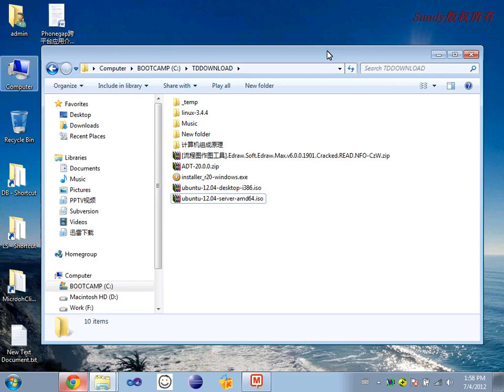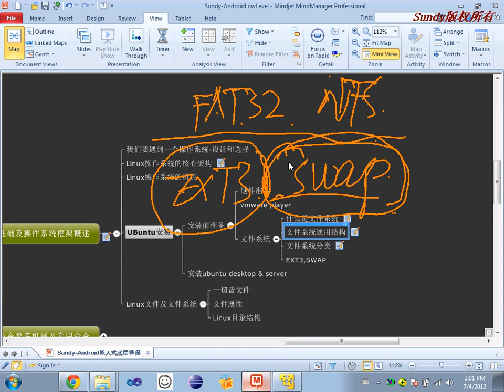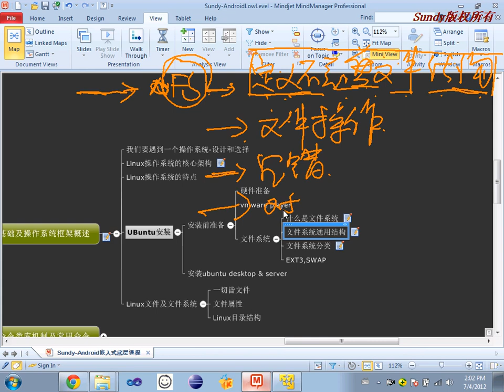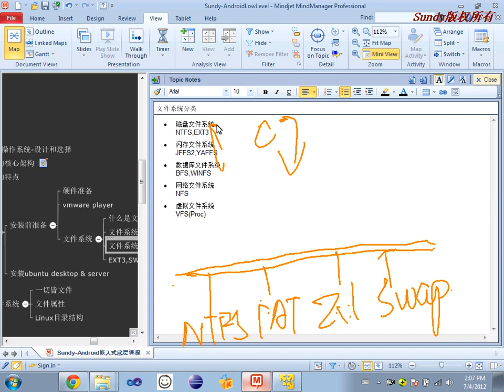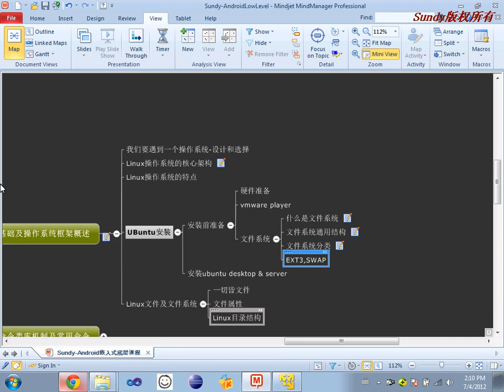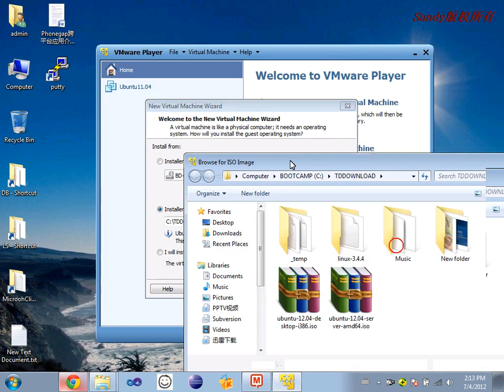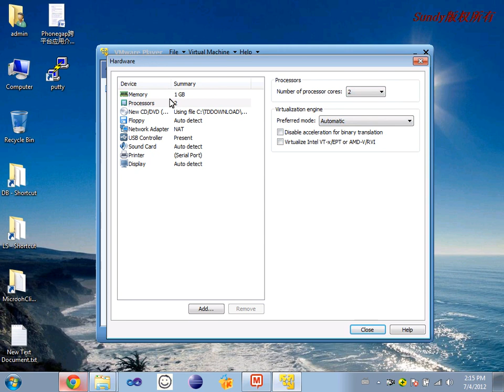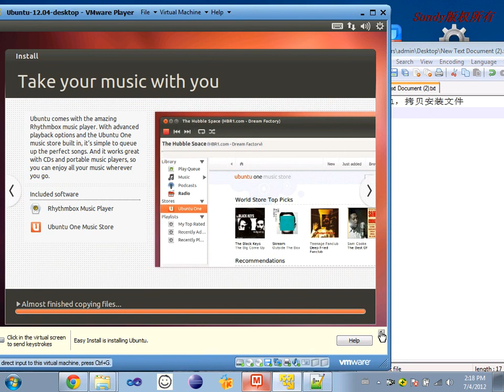Linux基础2 Linux基础及操作系统框架2